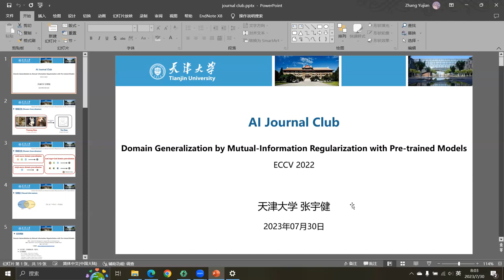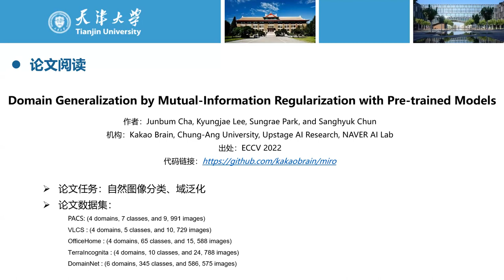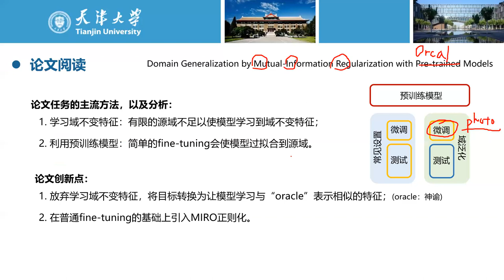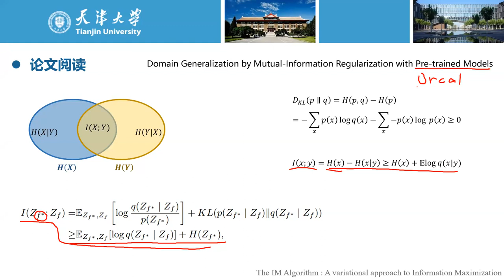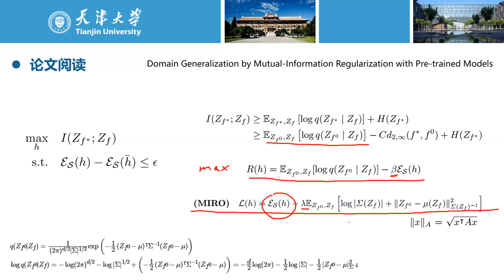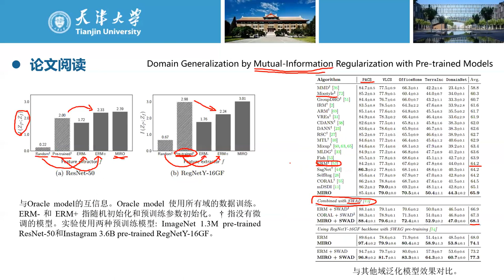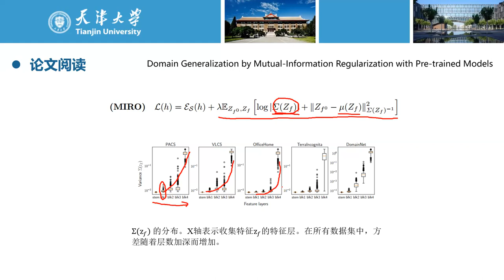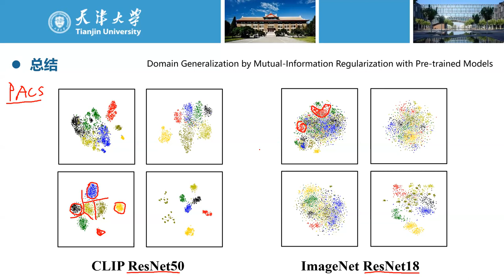Domain Generalization by Mutual-Information Regularization with Pre-trained Models